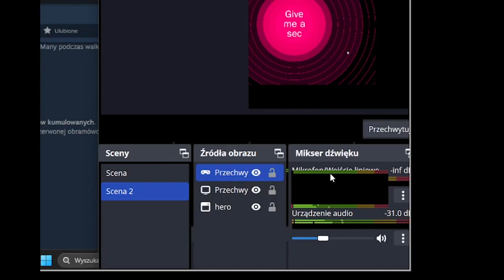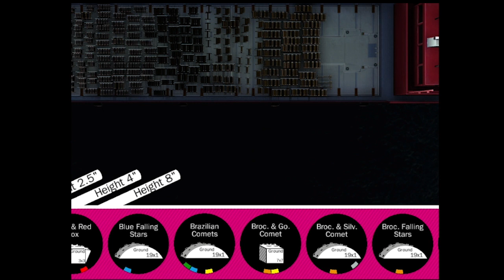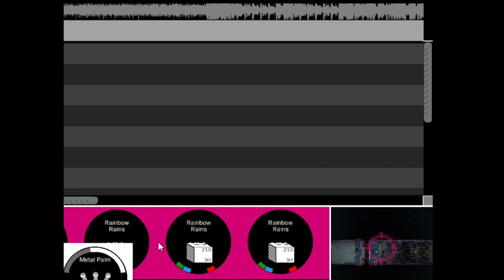ZAŁADOWAŁAM CAŁEGO TIRA FAJERWERKAMI